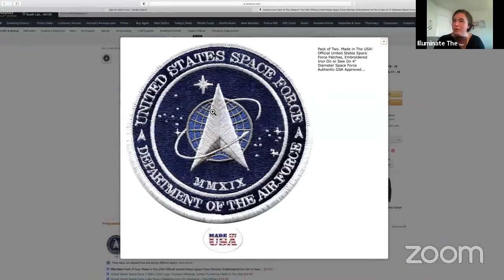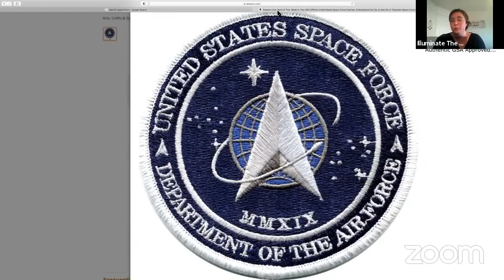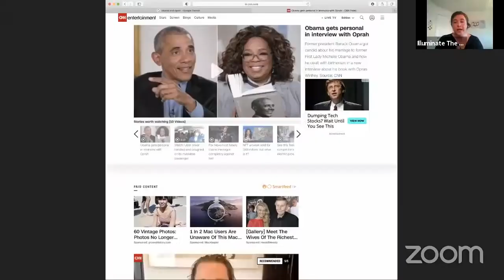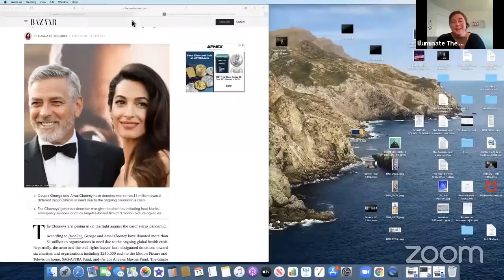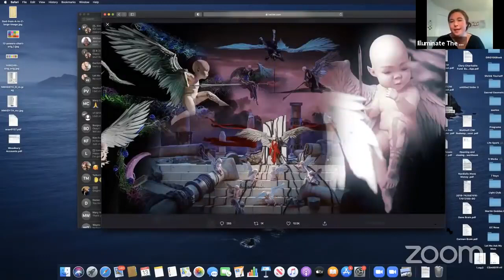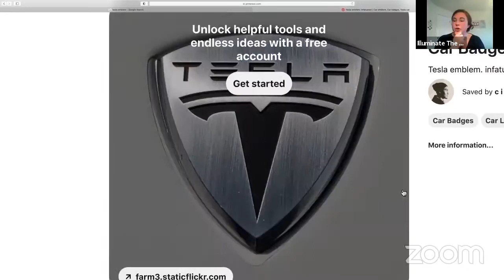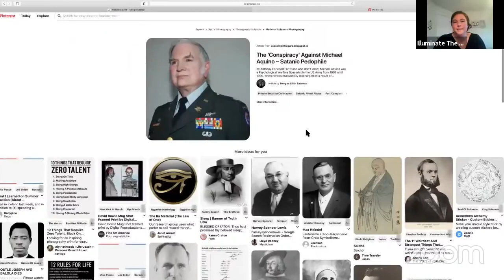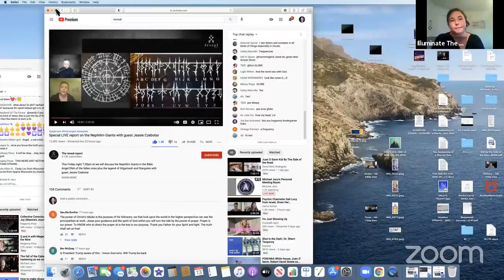Michael Jaco - Defeating the demonic realm & bringing in light. JessieCzebotar reveals looking glass